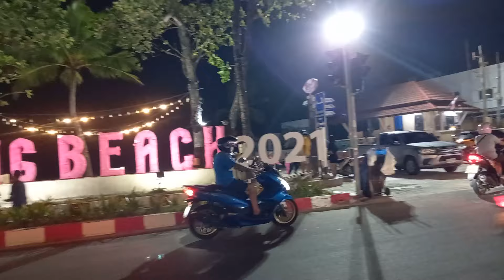Nightlife, Patong Beach, Phuket, Thailand